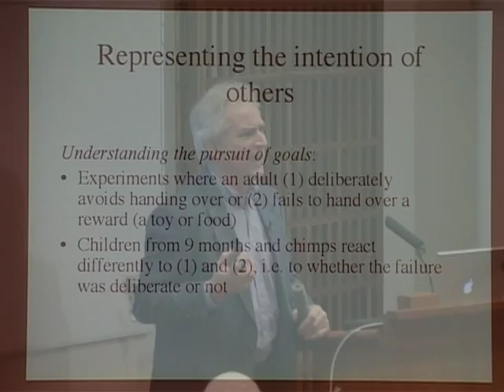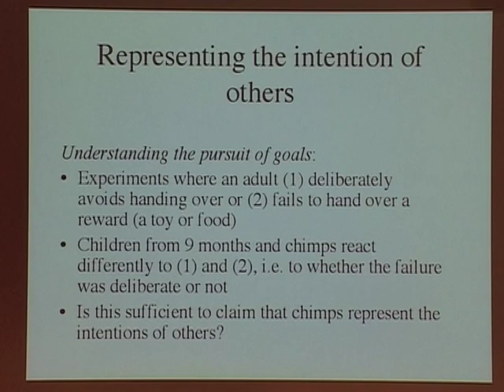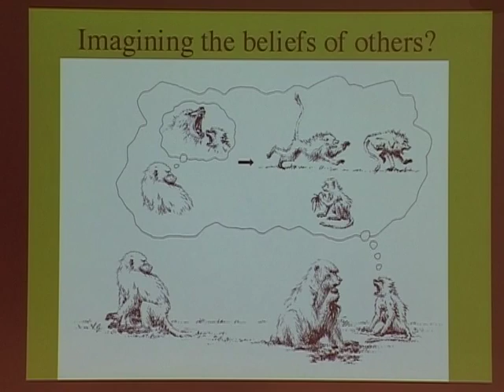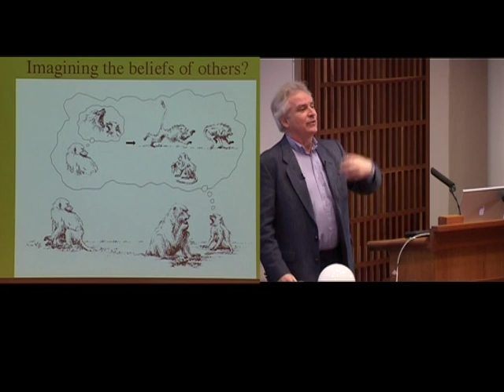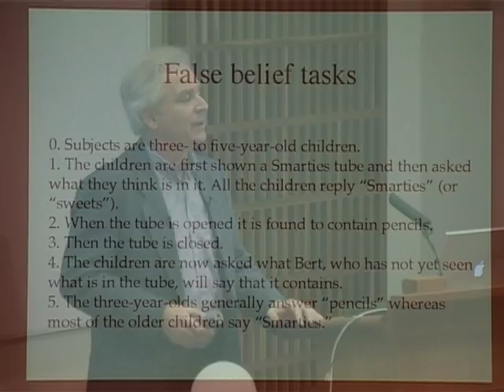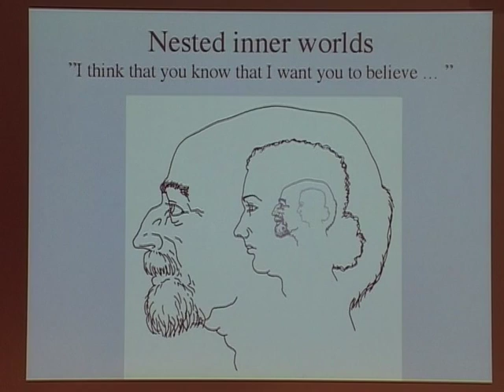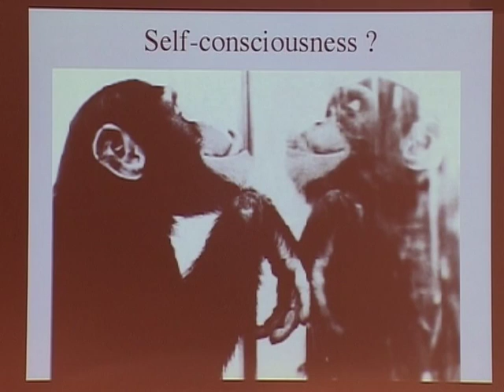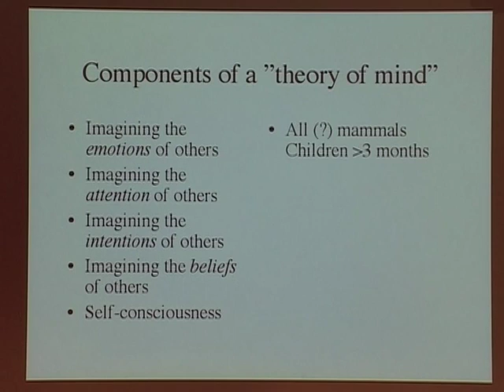What is Life? Part 5.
What is Life? Evolutionary and developmental aspects of intersubjectivity. Talk by Peter Gärdenfors at Karolinska Institutet, February 20, 2008.